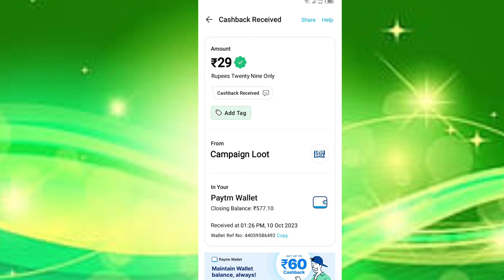Today New Campaign Loot Offer 90₹+29₹+50₹ Instant Paytm Cash || Tasks💰Campaign BUG|| New Paytm app